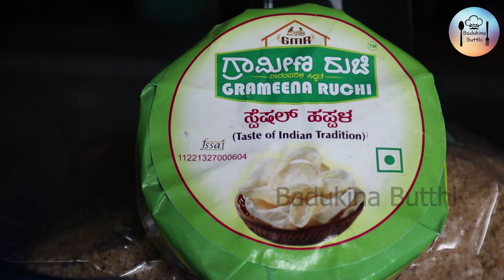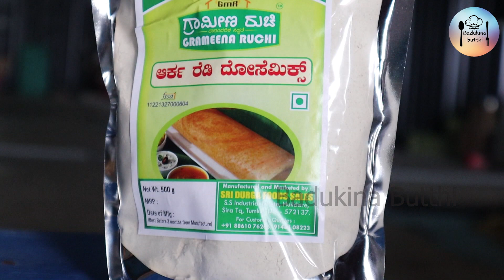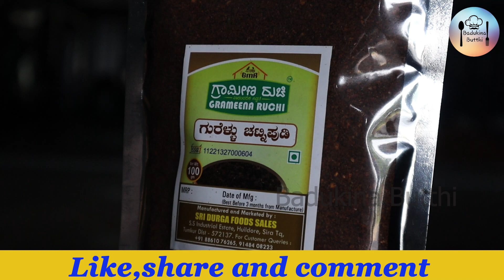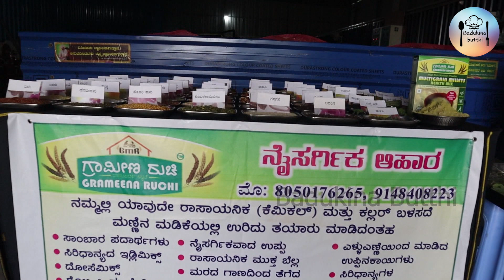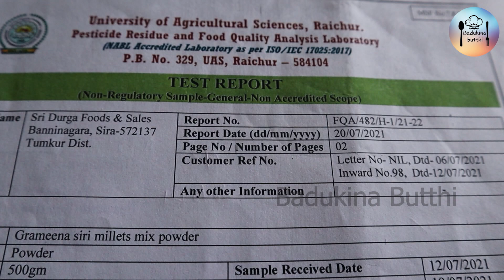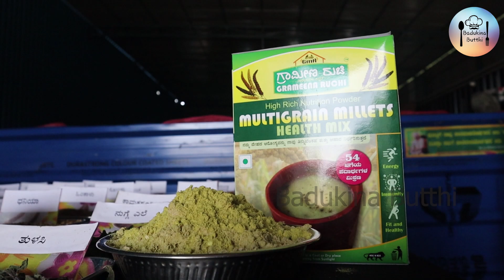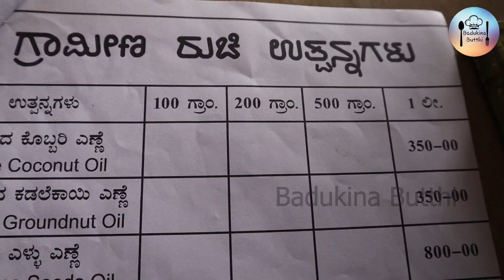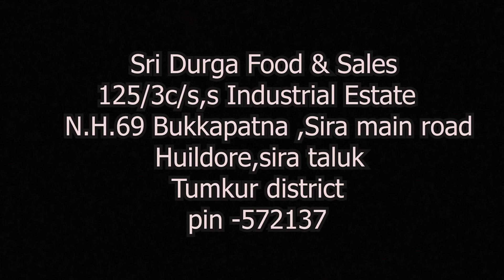ಈ ಬಿಸಿನೆಸ್ ಮಹಿಳೆಯರು ಮಾಡಬಹುದು || Woman also can do this business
ಒಂದು ಕೆಜಿ ಹಪ್ಪಳದ ಹಿಟ್ಟಿನಿಂದ ಆರು ಟನ್ ಹಪ್ಪಳದವರೆಗಿನ ಪ್ರಯಾಣ ಸುಲಭದ್ದೇನು ಆಗಿರಲಿಲ್ಲ,ಹಾಗಂತ ಈ ದಂಪತಿಗಳು ಕೈಕಟ್ಟಿ ಕೂರಲಿಲ್ಲ. ಬಂದ ಕಷ್ಟಗಳನ್ನೆಲ್ಲ ಆವುಡುಗಟ್ಟಿ ಸಹಿಸಿಕೊಂಡು ಈ ದಿನ ಯಶಸ್ಸಿನ ಮೆಟ್ಟಲೇರಿದ್ದಾರೆ, ಹತ್ತಾರು ಜನಕ್ಕೆ ಕೆಲಸ ಕೊಡುವ ಮಟ್ಟಕ್ಕೆ ಬಂದಿದ್ದಾರೆ.ಹೇಮಂತ್ ಹರ್ಷಲಾ ದಂಪತಿಗಳಲ್ಲಿ ಶ್ರದ್ಧೆ ಇದೆ,ತಮ್ಮ ಜೊತೆ ಕೆಲಸ ಮಾಡುವವರ ಬಗ್ಗೆ ಗೌರವವಿದೆ.ಇದೇ ಇವರ ಯಶಸ್ಸಿನ ಗುಟ್ಟು, ಈಗ ದೇಶಾದ್ಯಂತ ತಮ್ಮ ವ್ಯಾಪಾರ ವಹಿವಾಟನ್ನು ವಿಸ್ತರಿಸಲು ಉತ್ಸುಕರಾಗಿದ್ದಾರೆ, ಈ ಮೂಲಕ ನಿರುದ್ಯೋಗ ನಿವಾರಣೆಗೆ ಮುಂದಾಗಿದ್ದಾರೆ. ಇವರು ಯಶಸ್ಸು ಇನ್ನೂ ಎತ್ತರಕ್ಕೆ ಬೆಳೆಯಲಿ ಎಂದು ಬದುಕಿನ ಬುತ್ತಿ ಹಾರೈಸುತ್ತದೆ.

From 1kg papad mixture to 6 ton papad mixture making is not a easy job, But this couple have made it clear, They passed all the struggles, They became success one day!They have courage and respect towards thier workers, And love and affection to thier work!Now They are distributing thier product through the country!And helping in the situation of unemployment...

Address:Shri durga foods and sales!
135/3c, S. S Industrial estate, N. H 69,Bukkapatna sira main road, Hulidore, Sira taluk, Tumkur district, Karanataka-572137

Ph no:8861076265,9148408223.